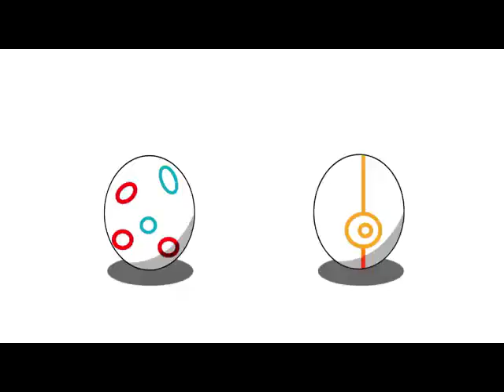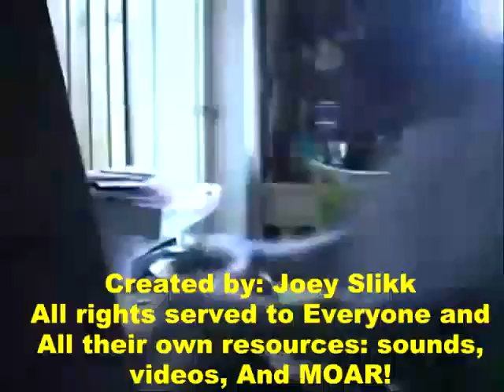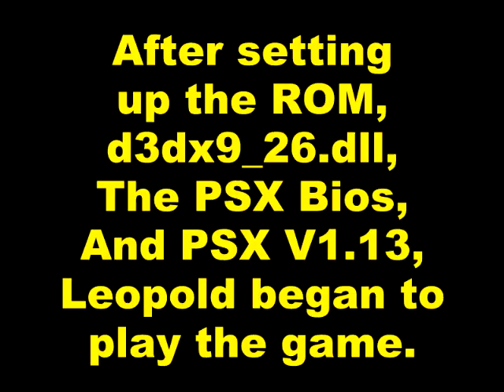AGK Episode 7: AGK Plays Warpath Jurassic Park Part 1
Here's Part 1 of AGK Plays Warpath Jurassic Park!

In This episode of Joey Slikk's AGK Series, Leopold checked his e-mail, And guess what? Joey Slikk (That's Me) sent him Warpath Jurassic Park for Leopold to play at home on his PC! After fighting 3 dinosaurs, Leopold decided to take a break.

NOTE: The video I used is The 1st part of My Warpath Jurassic Park Gameplay, And it's still on my YouTube